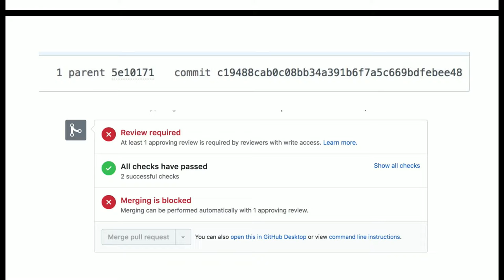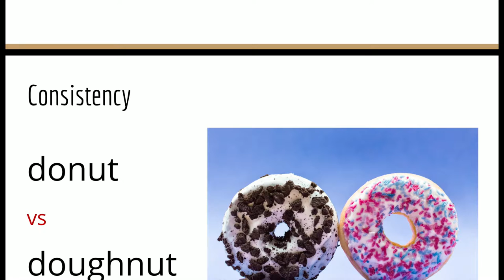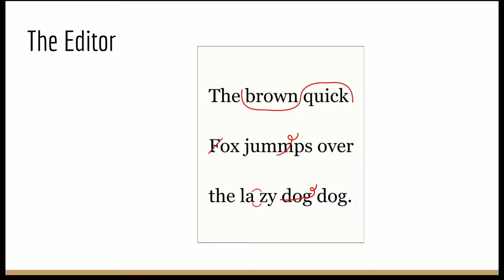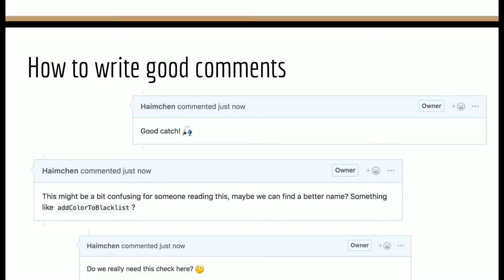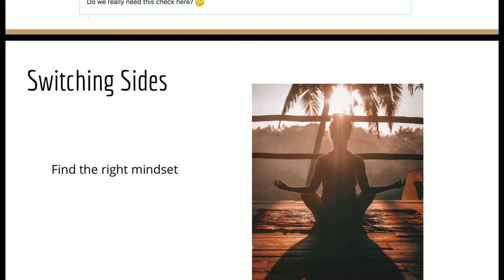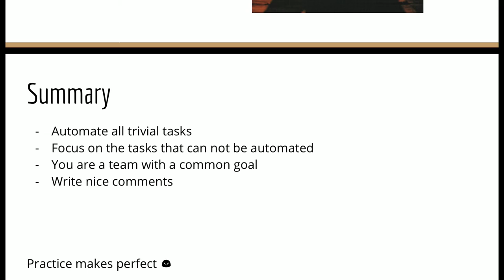DACHfest 2018 - Review Code Like a Bestselling Book - Sarah Köhler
A lightning talk presented by Sarah Köhler at the DACHfest 2018

"Many developers see code reviews as a waste of their time. Is there a way to change their mind? We can improve the code review process so that both author and reviewer profit from it. Based on my experience with proofreading I will tell you how to do better reviews and learn from other’s comments."

This talk will present a collection of tips for developers to make better use of code reviews. Some ideas are targeted at the individual person, but others need to be implemented for the whole team. The tips are inspired by Sarah's experience as a proofreader and the knowledge she gained during her studies in Book Science, where she was able to learn from professional editors and proofreaders. The talk is short and entertaining, but there's going to be at least one small example for each tip to make it easier to understand and apply them later.